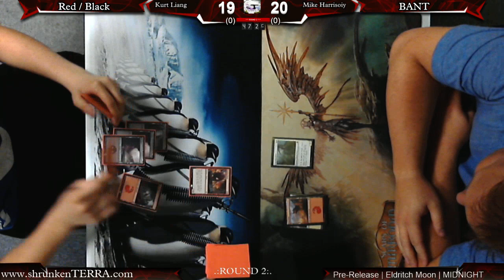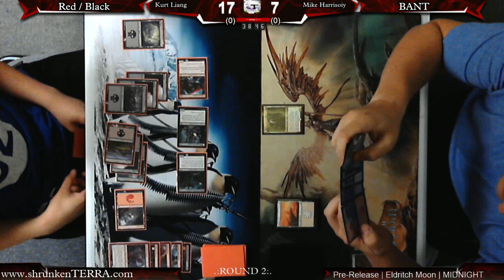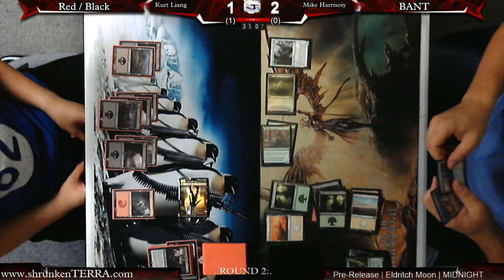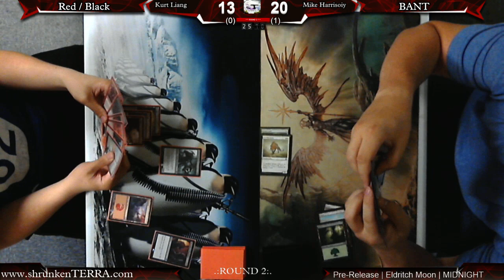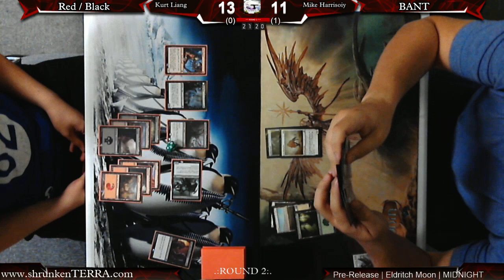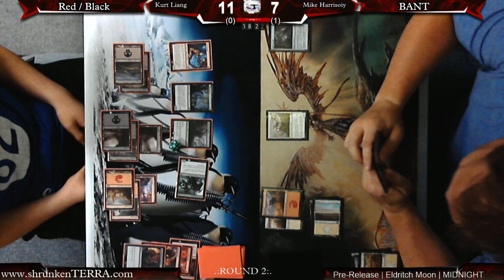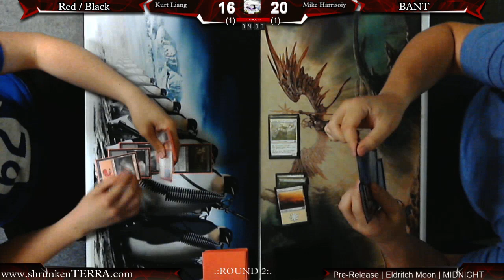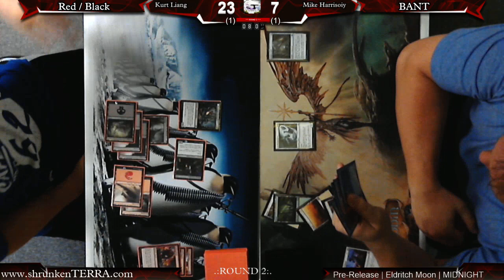PRE-RELEASE | Eldritch Moon | Red/Black -VS- BANT | R2